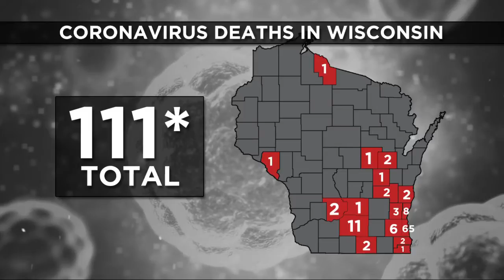DHS: Signs Wisconsin's Curve Is Flattening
Wisconsin now has reports of cases of coronavirus in the triple digits.